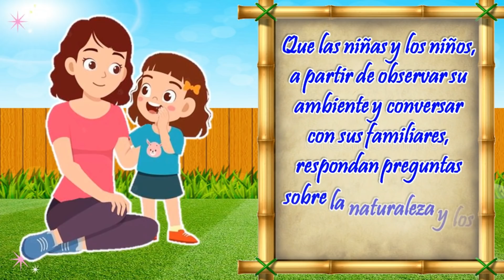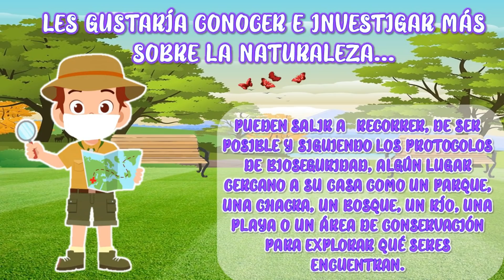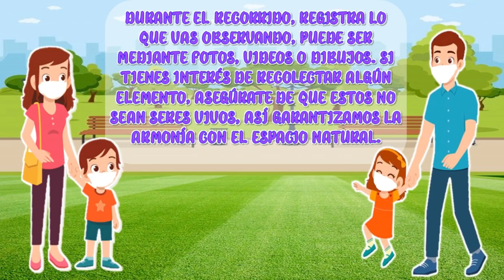¡SOMOS HABITANTES DE LA NATURALEZA! PARTE 1- LUNES 08 DE NOVIEMBRE - APRENDO EN CASA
HISTORIA: PAKI Y LOS SERES DE LA NATURALEZA - APRENDO EN CASA